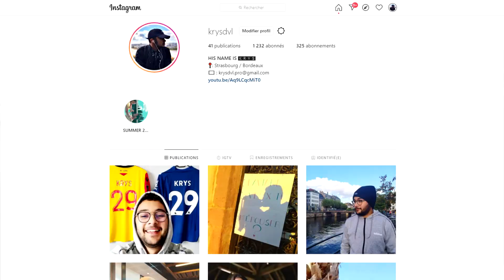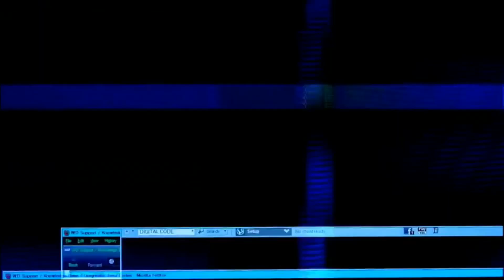ENTRAINEMENT DE FOOTBALL PENDANT LE CONFINEMENT ! (entraînement seul)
J'espère que vous allez bien ! Aujourd'hui on se retrouve pour une vidéo particulière, je vais vous présenter un entrainement de football que vous pouvez faire à partir de chez vous en ce temps de crise à cause de la COVID 19. Plusieurs exercices seront présentés pour permettre de s’entretenir techniquement avec des exercices simples et ludiques.

N'hésitez pas à me donner votre avis en commentaires ! Bon visionnage..

Merci d’avoir regardé la vidéo, à une prochaine fois!! :)